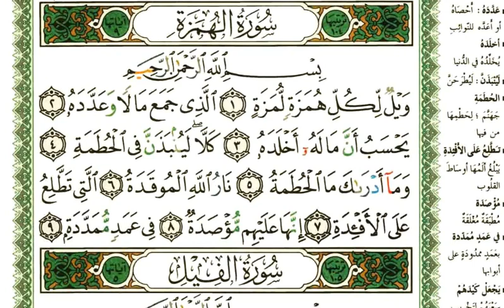104 سورة الهمزة | الشيخ عبدالرحمن العوسي